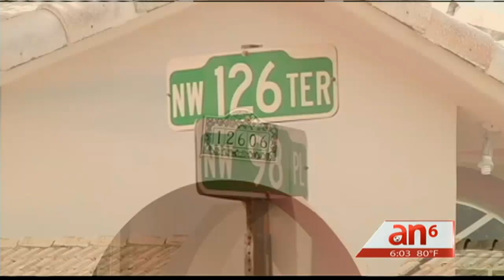Policía de Miami Gardens frustra robo a una casa - América TeVé